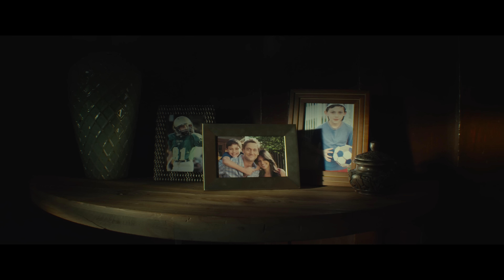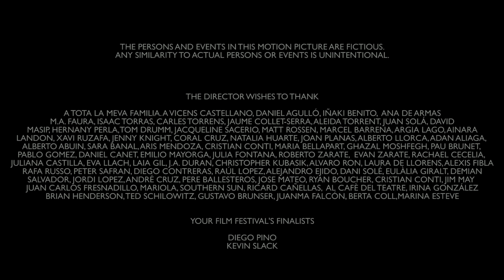ZERO (2015) - A Short Film by David Victori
A sci-fi YouTube project written and directed by the YouTube Your Film Festival winner David Victori, executive produced by Ridley Scott, Michael Fassbender and Liza Marshall.
Produced by Jack Arbuthnott Jaime Burke and David Victori.
Producers: Eduardo Verástegui Juan Ignacio Peña Sebastian Mery and Ignacio Lacosta.
With the collaboration of Movistar + and Claro Video

VFX STUDIO:ENTROPY STUDIO
VFX SUPERVISOR
JAIME CEBRIÁN ORGAZ IGNACIO LACOSTA RONCO
3D SUPERVISOR
JORDI COSTA XICOTA
OPERADORES 3D
PEDRO CABRERA CAMPOY IGOR DE CASTRO LUENGO CRISTINA POBO
DAVID BLANCO CASTILLERO
ANTONIO LASALA ALASTUEY
SUPERVISOR COMPOSICIÓN
JAIME CEBRIÁN ORGAZ
OPERADORES COMPOSICIÓN
CARLOS RUBIO GARCÍA CARLOS SANCHEZ ZAERA DAVID RUIZ OSTABAL JUAN CARLOS ATARÉS ENRIQUE ALBALAD TAMARGO ALEJANDRO PERALTA ESPAÑOL JAVIER ORTEGA ATENCIA ALVAREZ DE MIRANDA FERNADO
MATTEPAINT
SERGIO PASTOR GONZALEZ
LAYOUT
JESÚS MARÍN JACA
PRODUCCIÓN VFX
LAURA BARGE RUIZ
ANA REVILLA HERNANDO SANDRA HULSHOF

CAST
Ryan Eggold
Felix Avitia
David Atkinson

CASTING BY: YESI RAMIREZ  AND EVE STREGER
SOUND MIXER: OMAR BARRAZA
COTUME DESIGN: ANDREA FEDERMAN
EDITOR: DAVID VICTORI  PAU BACARDIT
PRODUCTION DESIGNER: TYLER JENSEN LAIA ATECA SANDRA VICTORI
DIRECTOR OF PHOTOGRAPHY: DANIEL ARANYO
SOUND DESIGN: BOI MARTÍNEZ MARC ORTS ORIOL TARRAGÓ
EXECUTIVE PRODUCER: RIDLEY SCOTT
EXECUTIVE PRODUCER: MICHAEL FASSBENDER LIZA MARSHALL
PRODUCERS:  JACK ARBUTHNOTTJAIME BURKE DAVID VICTORI
CO-PRODUCERS:  EDUARDO VERÁSTEGUI JUAN IGNACIO PEÑA SEBASTIAN MERY  IGNACIO LACOSTA